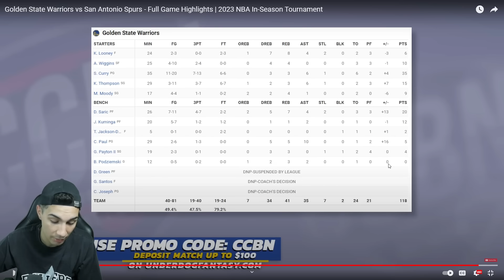WEMBY vs CURRY ¿STEPH SE CAGA contra EL GIGANTE? ¡7 TRIPLES! - WARRIORS vs SPURS (26/11/23)